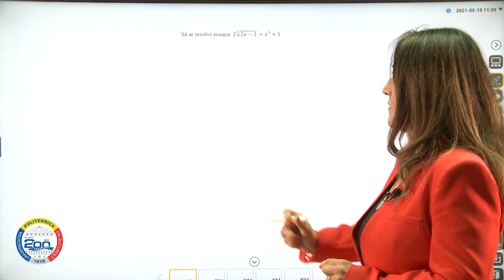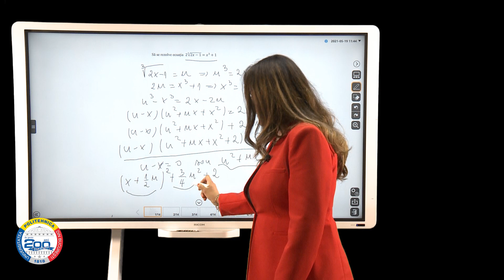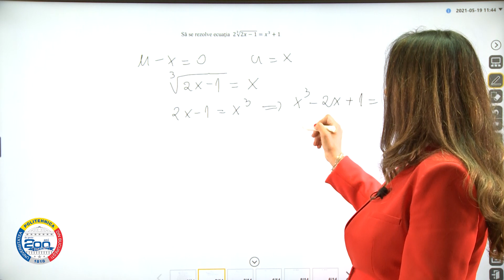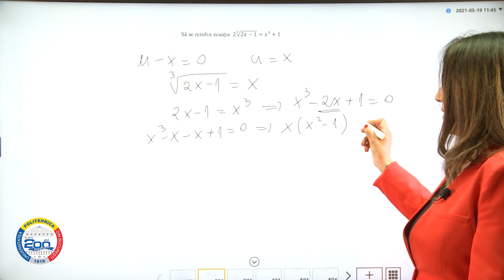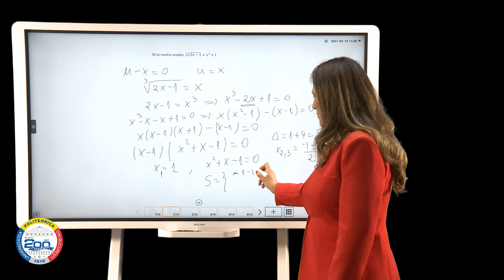Matematică I Clasa a IX-a I Algebră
➙ Rezolvare problema Nr. 30 - Matematică - Algebră.

➙ Rezolvarea unei ecuații iraționale.

👉🏼 Cerința problemei:
Să se resolve ecuația a 2∛(2x-1)=x^3+1

➙ Crezi că te-a ajutat acest clip video?

➙ Daca ai întrebări și sugestii, adresează-le în secțiunea de comentarii!